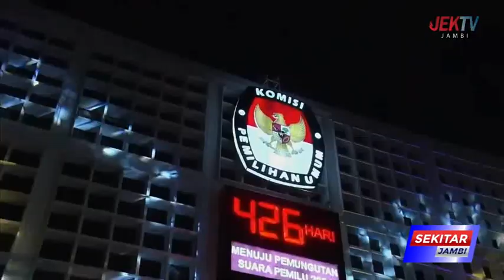PELUANG PEMILU 2024 DENGAN SISTEM PROPORSIONAL TERTUTUP